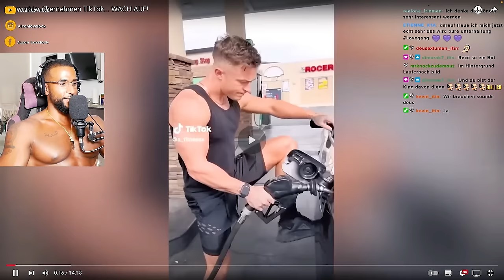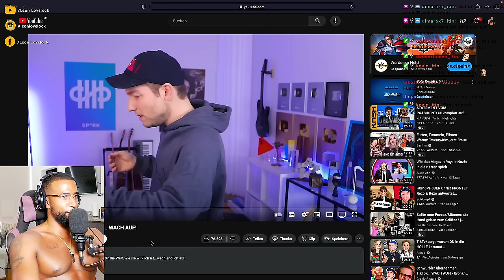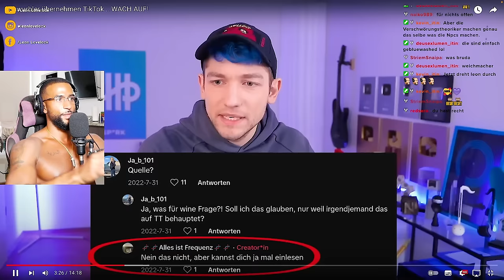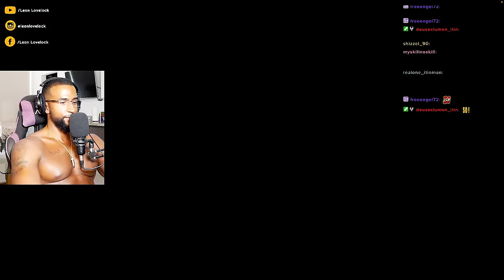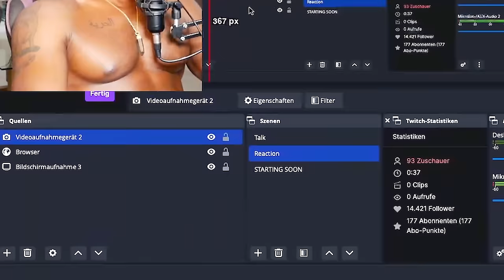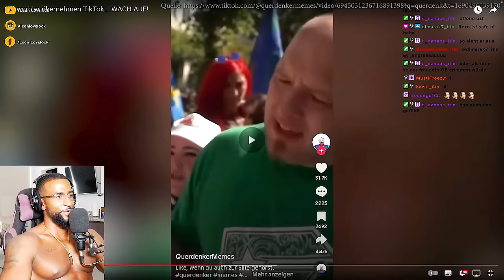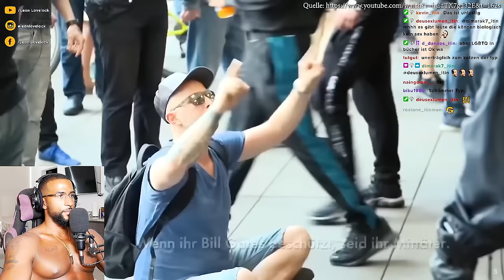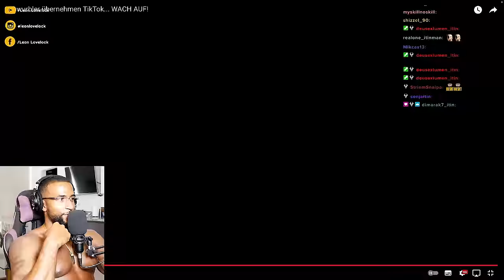NPC vs. SCHWURBLER 🤯 [DOKU] REACTION - Leon Lovelock